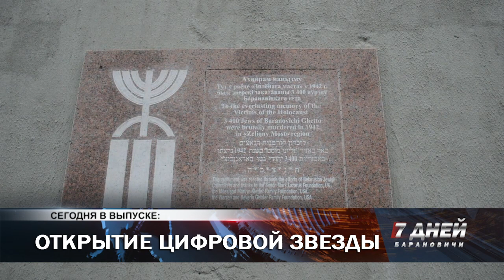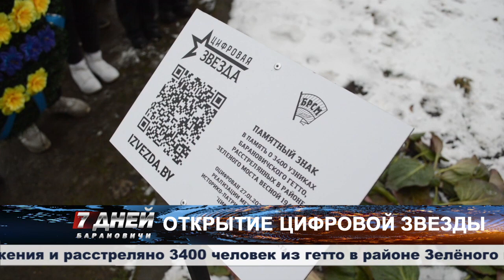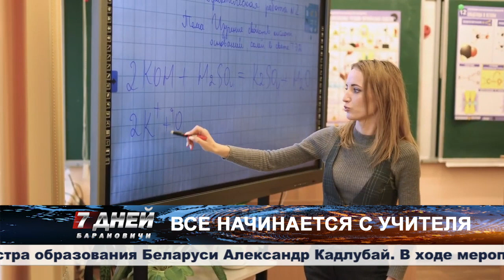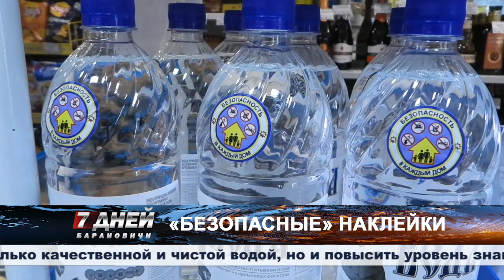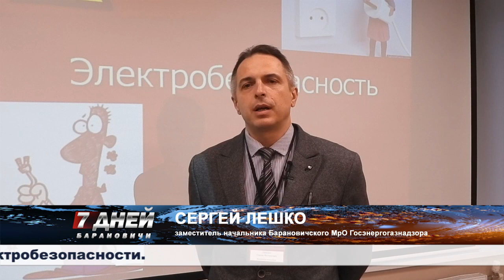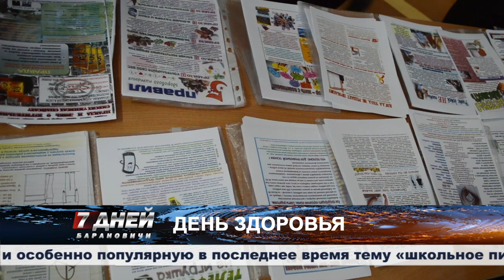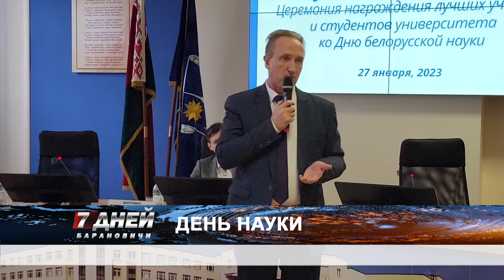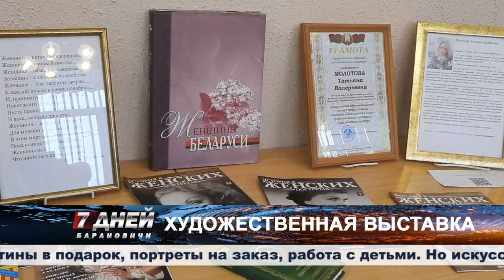Итоговая программа 7 дней от 05 февраля 2023.